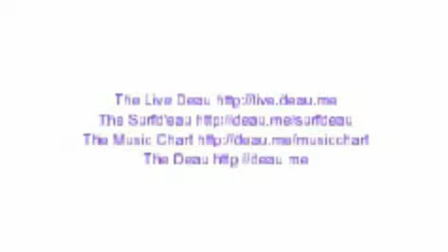Deau what now?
Deau is a live sphere, a word, a book, a blog, an idea, an originality. Experience for the overall deau. There's also a music chart and the Surfd'eau